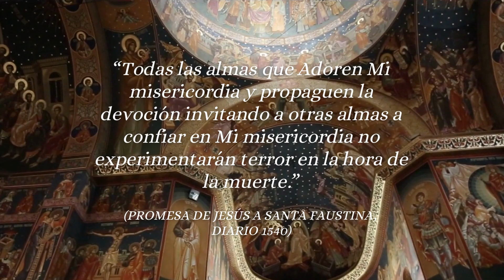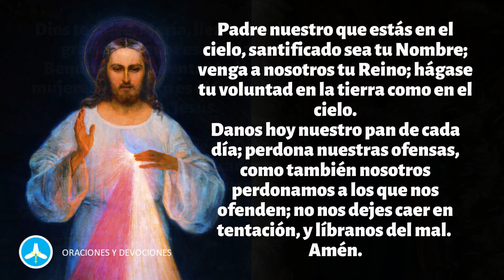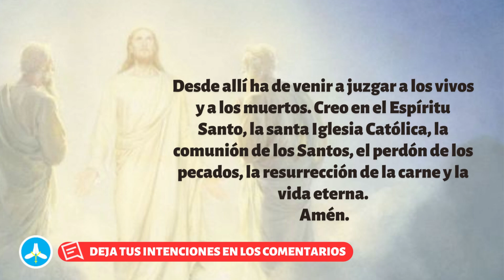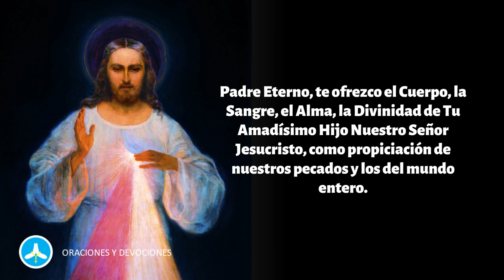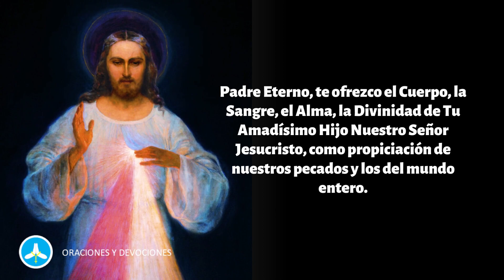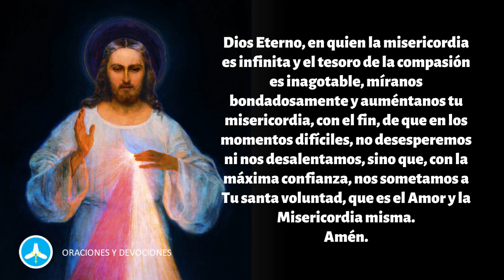Coronilla de la Divina Misericordia de hoy miércoles 6 de septiembre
Rezo de la Coronilla a la Divina Misericordia y Evangelio del día de hoy miércoles 6 de septiembre 2023